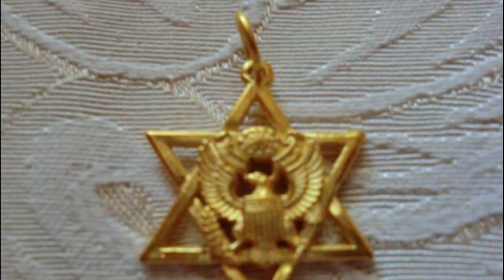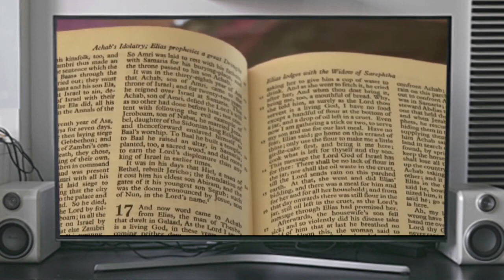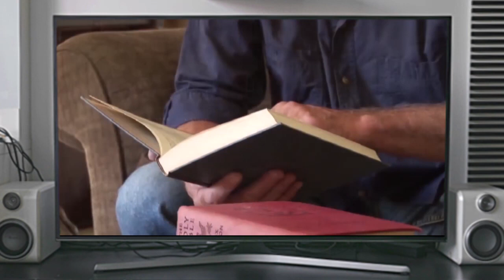ZEUS: King of the Gods - ROBERT SEPEHR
The planet Jupiter has been known since ancient times. It's visible to the naked eye in the night sky, and can occasionally be seen in the daytime when the Sun is low. In Germanic mythology, Jupiter is equated to Thor, where we get the name for Thursday. Zeus is the sky and thunder god in ancient Greek religion, and Jupiter was known as Amon to the Egyptians.

Robert Sepehr is an author, producer, and independent anthropologist.